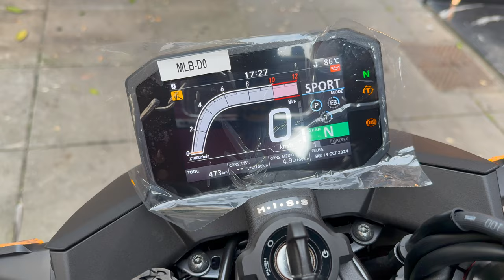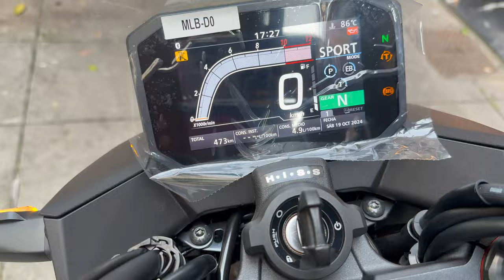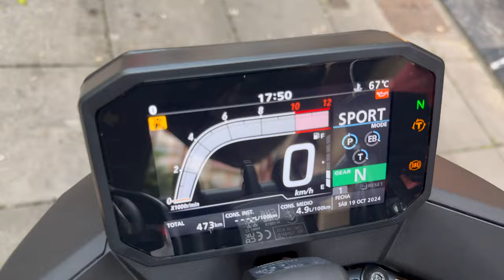PROTECTOR DE PANTALLA PARA MI HORNET 750c sp 🐝💤💤💤💤